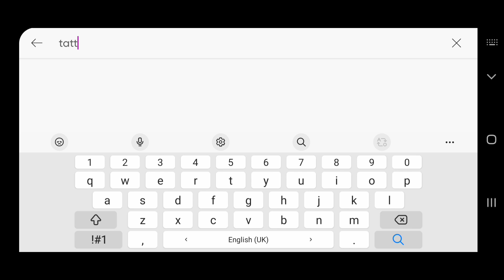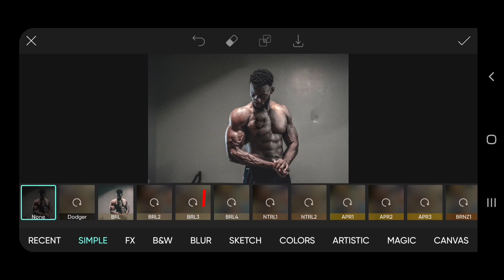Teaching Tattoo With Mobile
In this video, I taught how to tattoo with Picsart.